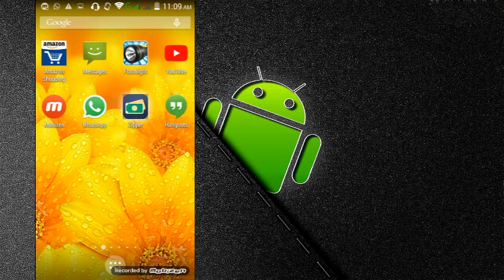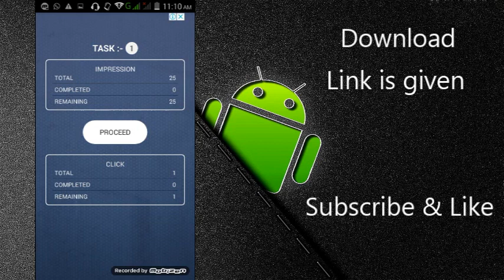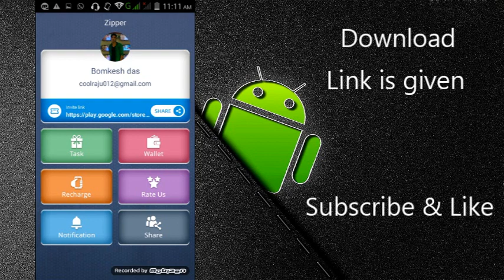Earn unlimited with New App free paytm cash earning App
download link